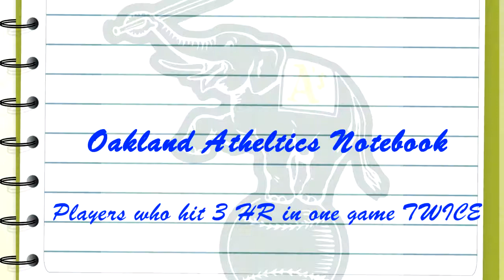Oakland A's Hitting Clinics Episode 6 - Canseco vs. Blue Jays (1988)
Jose Canseco takes Blue Jay pitching deep 3 times while collecting 6 RBI.